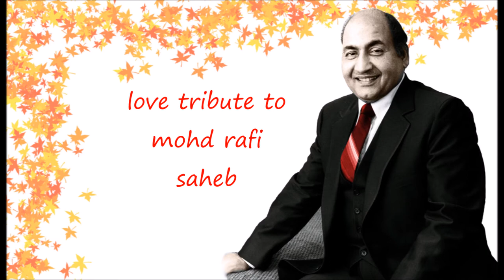MUJHAE DARDE DIL...BY FAISAL NASEEM💜🎧🎶🎶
MY LATEST UPDATE VIDEO SONG. 💙💚💛💜
LISTEN WITH HEADPHONES🎧🎧🎧😊😊🎵🎶
FLIM...AAKASHDEEP
SONG...MUJHE DARDE DIL
ORIGINALLY SUNG BY MOHD RAFI SAHEB🎶🎵🎶
COVER SINGER FAISAL NASEEM...